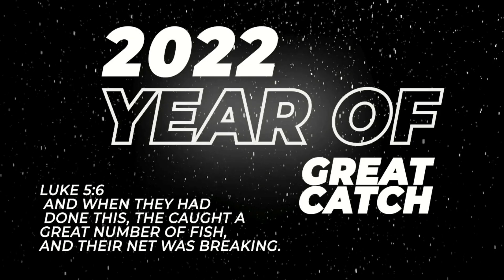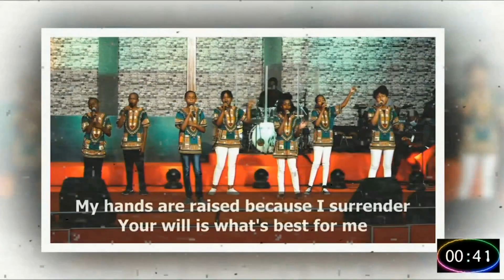Taking New Territories Pt. 2 | Rev Millicent Kaunda | DCIKZ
Welcome to our service today. We know and believe that the Lord has something for us all. Share this service with your friends and loved ones!
Karibuni.